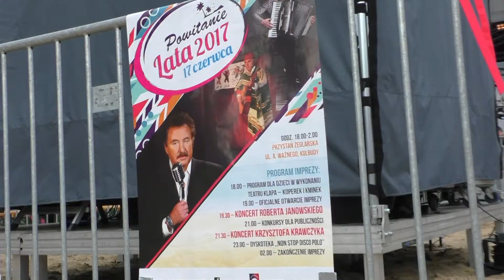Kolbudzkie powitanie lata 2017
Relacja z festynu w Kolbudach "Powitanie Lata 2017" z udziałem m.in. Roberta Janowskiego i Krzysztofa Krawczyka. Relację przygotowała młodzież z Koła Dziennikarskiego Telewizji Kolbudy.